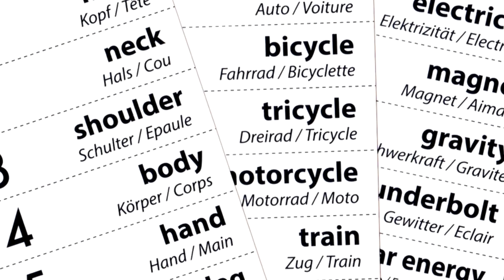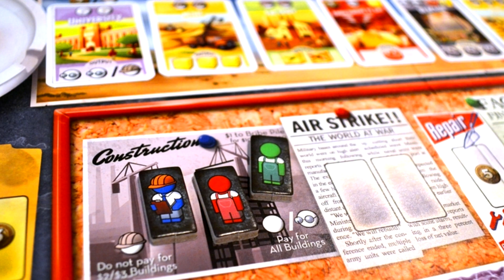Ilja's Ultimate TOP100 - 50-41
And here you have it! My TOP100 of All Time!
This list was made at the end of May/beginning of June which means that there might be few changes while I record and post these videos. But that's life! Lots of games coming out and the list can change constantly.

But sit down and enjoy it.
Don't forget to leave your comments under this video and predict games and numbers!

OUR PARTNER:
- Custom inserts, sleeves and other accessories